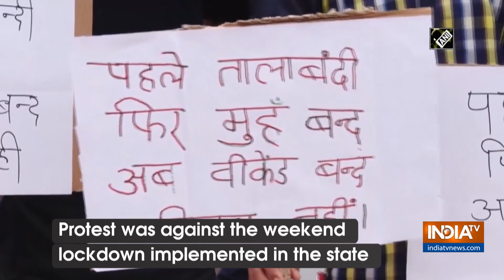Traders protest against weekend lockdown in Gurugram's Galleria market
Traders in Gurugram's Galleria market carried out a protest on August 26 against the weekend lockdown. One of the protestors said, "It is stupid of the government to think that weekend lockdown will prevent COVID-19." Another protestor said, "If market is closed here then the crowd will shift to Delhi and we don't want that. As soon as you enter the Galleria market, all precautions are being undertaken."